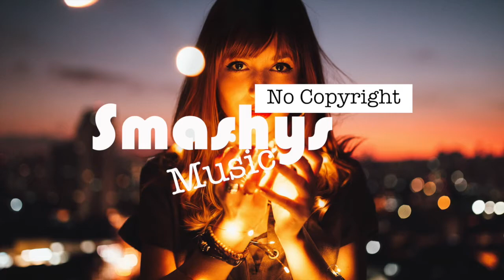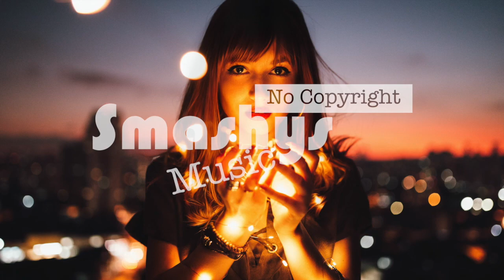One More Night - Dizaro (Smashy's No Copyright Music)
Smashing!

Song: One More Night - Dizaro